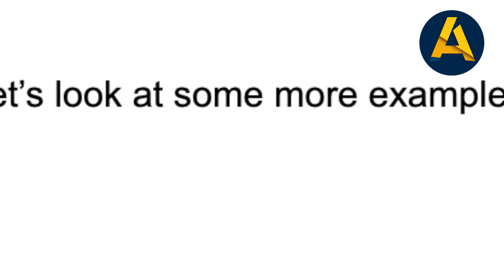LEARN FRENCH | LIVE-ONLINE | FROM Ms. SUSAN ALEXANDER | ORGANIZED BY ARHHA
Certified LIVE-ONLINE language training for French lovers. Arhha is organizing a Woman-Led training, distinctive from the crowd.

Ms. Susan completed the C1 diploma in French in Toulouse, France. She has been teaching French for 3 years to various age groups.  She has been part of international institutions in Dubai, and Bangalore.

Learn French and explore the career opportunities like multi-lingual tourist guide, a freelancer, a representative of the nation as a consul, ambassador, or diplomat and be a part of the foreign services.